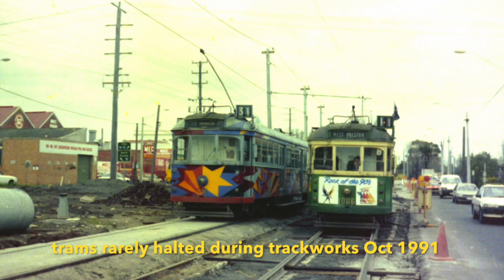St Georges Rd as it was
It could be argued that this is the most complex Melbourne relay since cable conversion days. Not only did both tracks have to be moved sideways, but tram service had to continue throughout, and did so with very few exceptions. it all took around 2 years, Early 1990 to early 1992